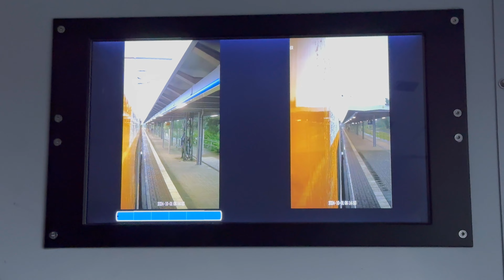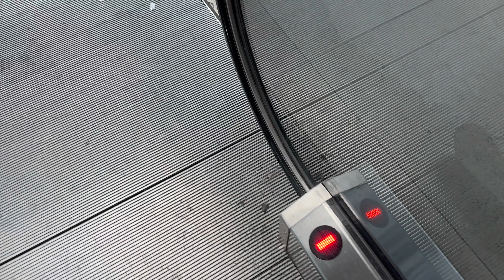#039 | Tf-Vlog | Rolltreppen, RE1 Frühschicht und Regenwetter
Hi zusammen, Tobi hier von den Nerds. Und im Tf-Vlog nehme ich Euch immer wieder mit in meine Dienste bei der Bahn. Allerdings nicht während der Fahrten, sondern dazwischen. Also wenn wir zum Beispiel am Endbahnhof wenden oder eine Pause haben.

Im Blog erzähle ich Euch, was so während der Fahrt passiert ist und was so im alltäglichen Eisenbahner*innenleben auf einen zukommt.

Wenn ich dabei betriebliche Abläufe erkläre, nutze ich zum erklären einfache Worte und nicht die genauen Regelwerkstexte. So, dass es jede und jeder verstehen kann. Daher ist das hier nix, um zu lernen, sondern einfach nur für Schön und um einen Blick in die Welt auf den Schienen zu erhalten.

Bild: Mara Ehlers, Allianz Pro Schiene e.V.

Tobi von den "FarmingNerds" ist seit 2023 offizieller TRAINfluencer der Allianz Pro Schiene e.V.. Mehr Infos

Du hast auch Interesse am Job des Triebfahrzeugführers (Tf) oder Zugbegleiters (SIN)? Dann hole Dir jetzt alle Infos zur Ausbildung (auch im Quereinstieg) bei der ODEG - Ostdeutsche Eisenbahn GmbH und checke Deine Jobchance und vielleicht treffen wir uns dann bei Deinen Streckenkundefahrten bei uns im Netz.

(Diese Werbung mache ich freiwillig und unentgeltlich.)

Die Farming Nerds sind ein privates, nicht gewinnorientiertes, Freizeitprojekt. Eine Genehmigung für die Filmaufnahmen im Zug liegt vor.

Pixabay